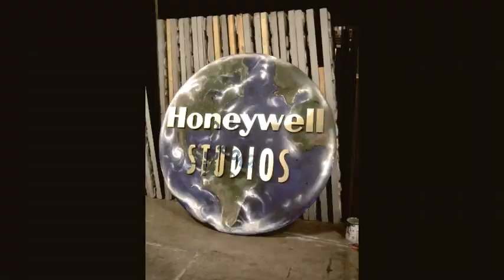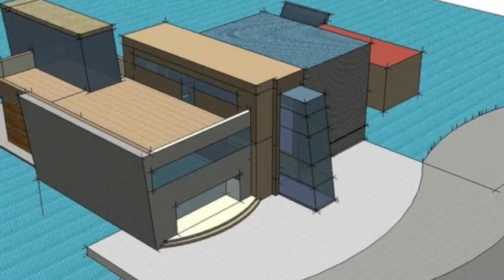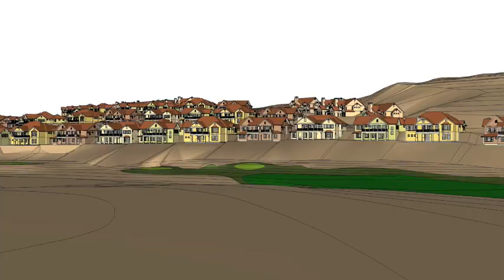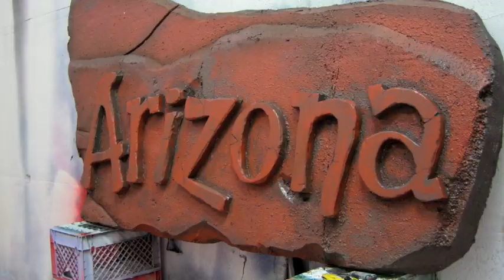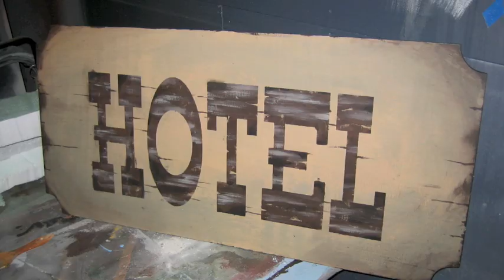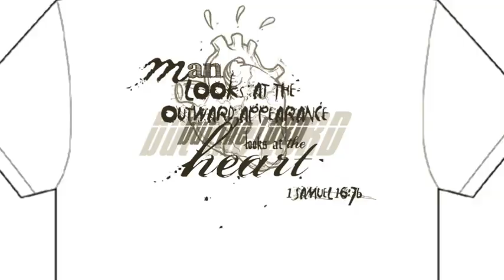Daniel Langhans-Art Obsession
Collection of my artwork